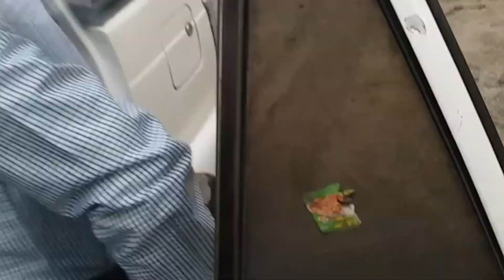Baisdhara (Balaju Water Garden) Kathmandu"2022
Baisdbhara, also known by the name "Balaju Water Garden" is an ideal choice for rest inside Kathmandu Valley. The peaceful environment in Baisdhara will hold your soul in harmony and calmness. Situated to the north-west of Kathmandu, it was established in the 18th century.
Baisdhara means twenty-two waterspouts, and hence we can say that
there is a row of twenty-two lines of waterspouts in the garden which is the main attraction of the garden. Those waterspouts have an ornately carved crocodile head, and it is believed that the twenty-two waterspout was built in the mid-eighteenth century. The garden gives a broad view of the urban settlement and industry( Balaju Industrial State)nearby. People come here to bathe during the annual festival, on the day of Baishak Purnima. The garden rests in the shade of a lush forest of Rani Ban and is enriched with the greenery of the Rani Ban forest. Spreading over 162 ropanis of land, the garden has an Olympic-size swimming pool which is a significant feature of the garden.

The vista of greenery, aroma of plants and the melodious sounds in the garden will make you completely relaxed. The garden also offers you the beautiful view of the statue of sleeping Vishnu in the pond. The garden is famous for a picnic spot, sightseeing, and place for relaxation.